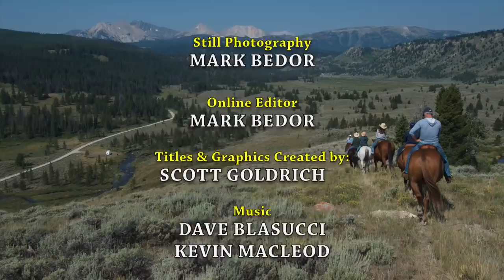The Quigley Shoot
It’s a Montana shooting match inspired by a Tom Selleck Western - that attracts competitive shooters from all over the country.  A visit to
the Quigley Shoot - in this excerpt from Today’s Wild West.